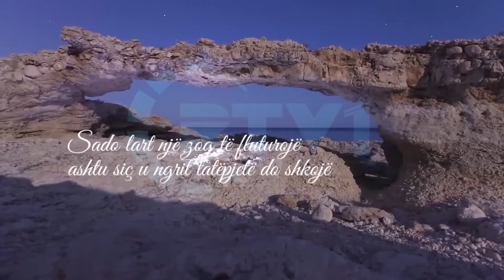Lakmia të poshtëron